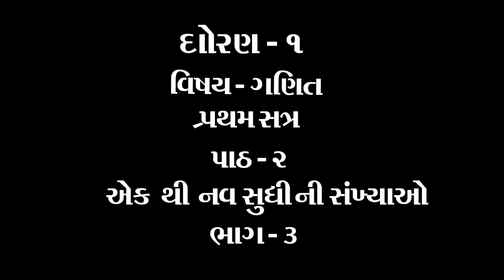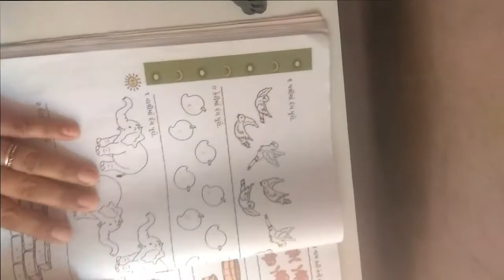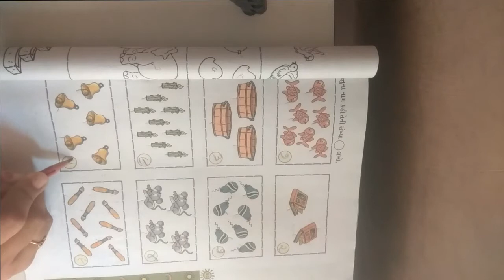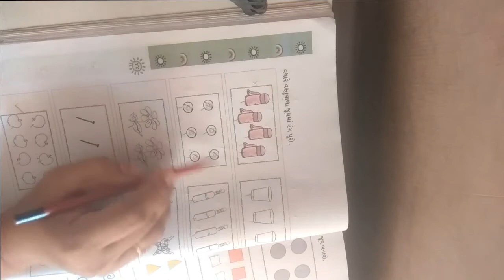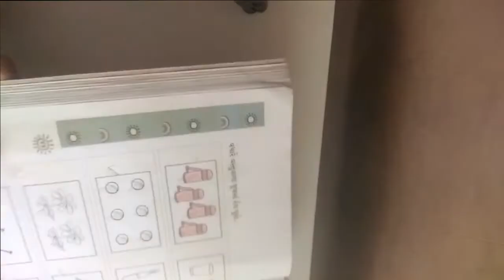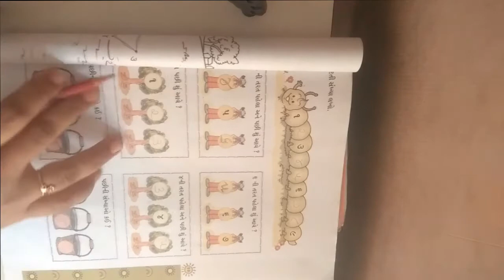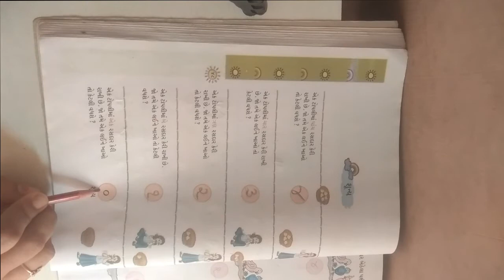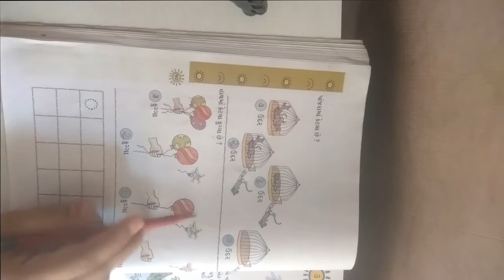ધોરણ ૧ વિષય ગણિત પાઠ ૨ એક થી નવ સુધી ની સંખ્યા ભાગ 3